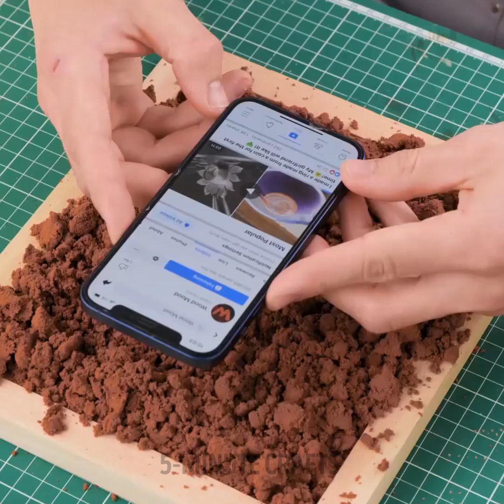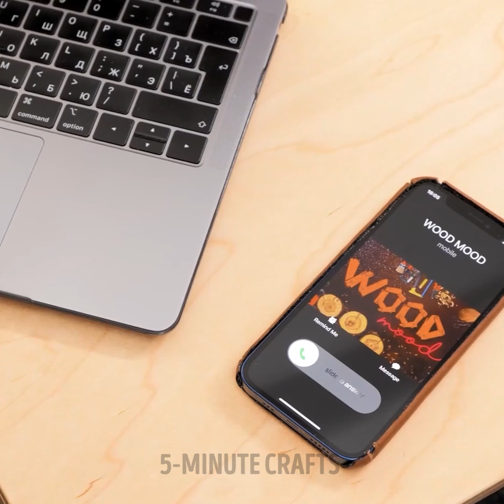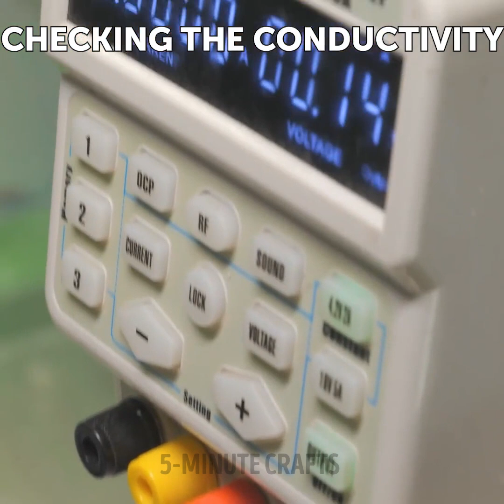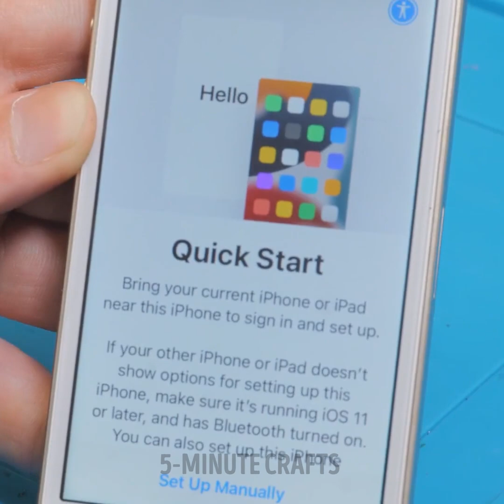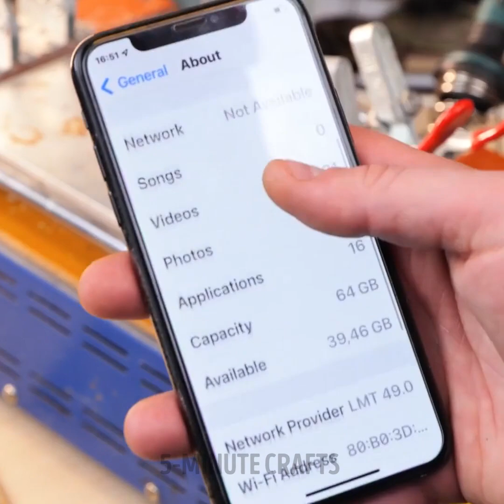Phone Repair Hacks and Creative DIY Phone Cases